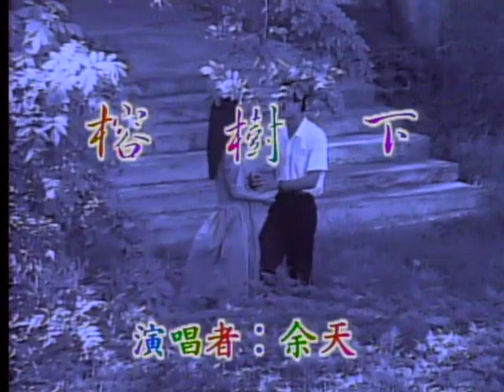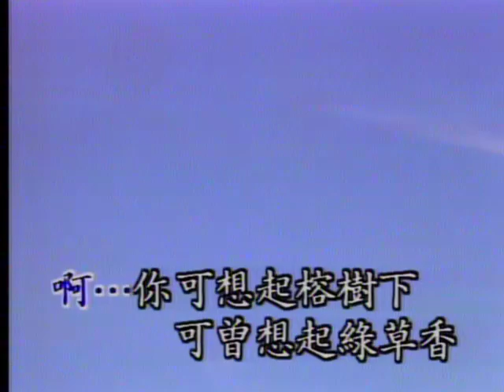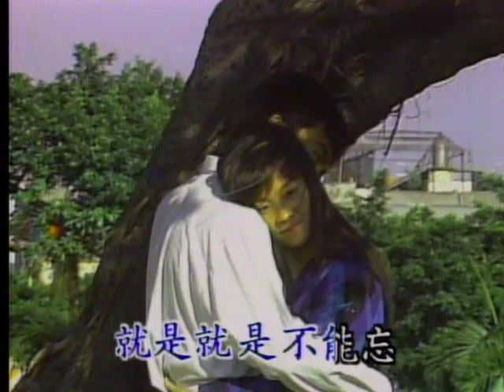余天 - 榕树下 Karaoke (原版伴奏）